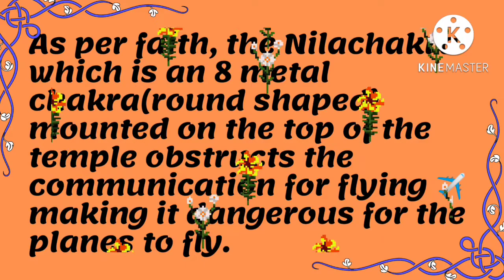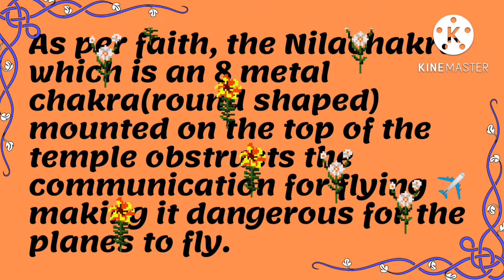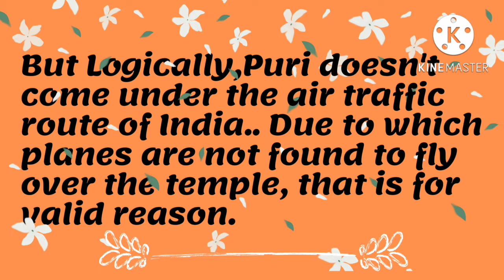Rath Yatra special# Flying High